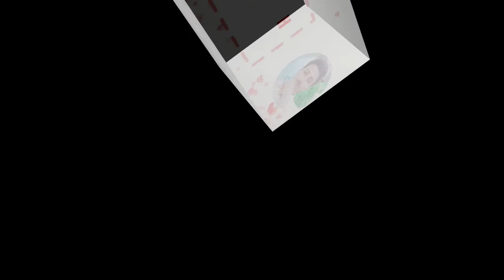'Dai Yun Fan' VS 'Wu Qian Ying' (My Dear Brothers 2021) Lifestyle Comparison & Real Life Partners...